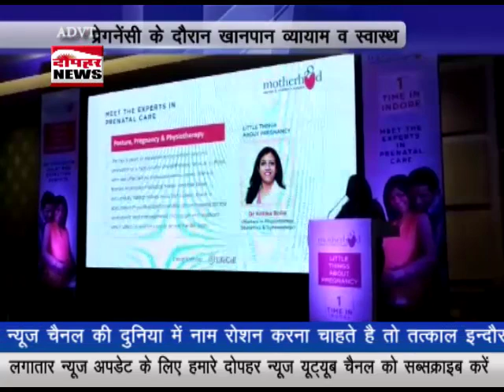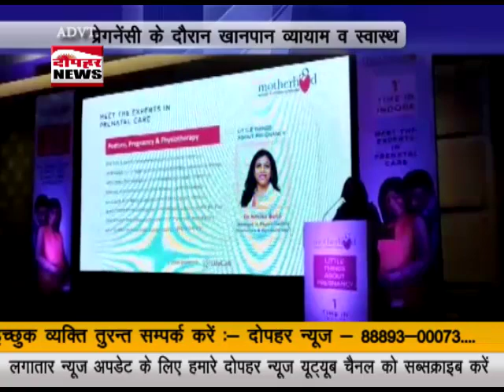प्रेगनेंसी के दौरान खानपान , व्यायाम और स्वास्थ्य पर एक वर्कशॉप का किया आयोजन